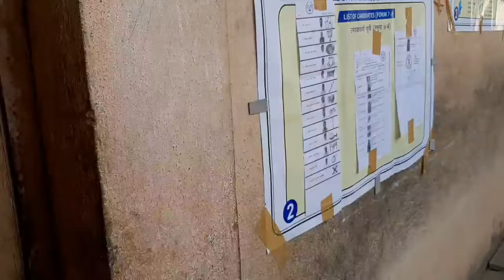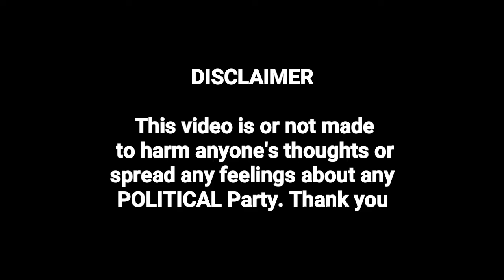Why I didn't VOTE ?? 2019 ELECTION 🇮🇳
JUST FOR INFORMATION